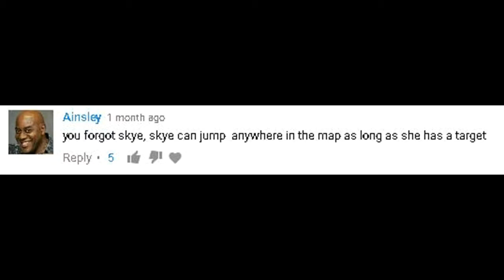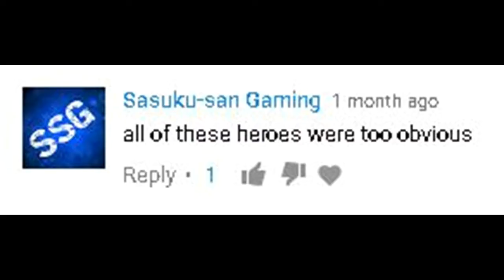3 more Heroes that can do THIS Vainglory Guide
.PLEASE READ
~ I'm not a pro but I have ideas to make you all better players. less toxic.
btw this series is called from "noob to pro"